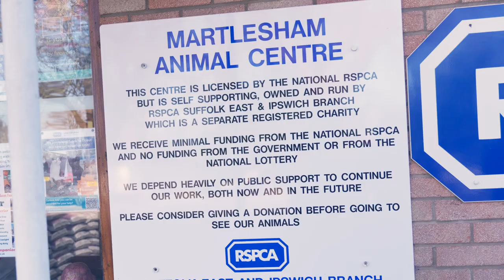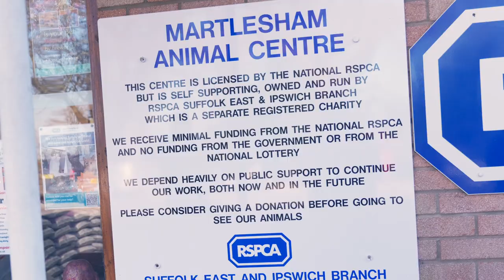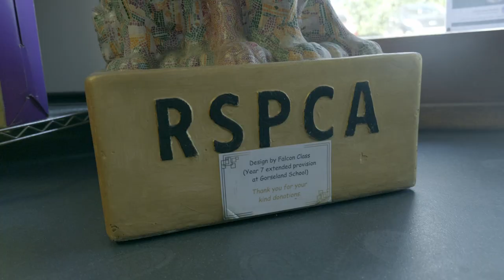Announcing enable's Charity of the Year - RSPCA Suffolk Central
We are proud to be working with the RSCPA Suffolk Central Branch for 2024.

They do some unbelievable work to keep so many animals safe, but are also independently funded so rely on donations to keep their work going.